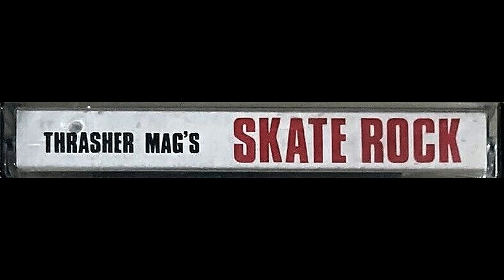You're Dull - Los Olvidados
Thrasher's Skate Rock Vol. 1 1983
High Speed Productions, Inc.